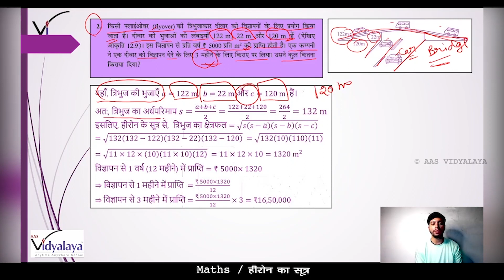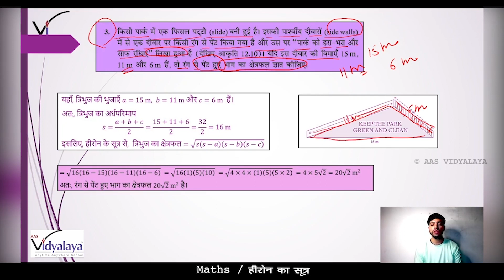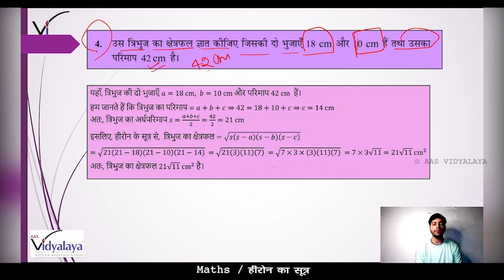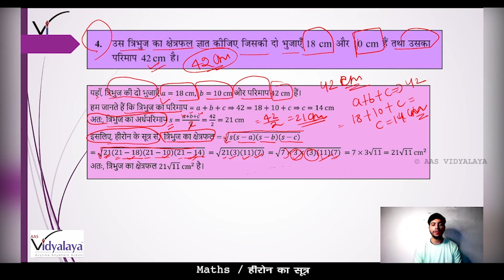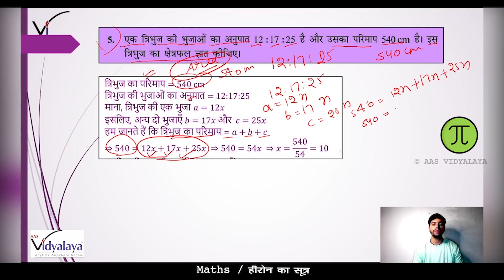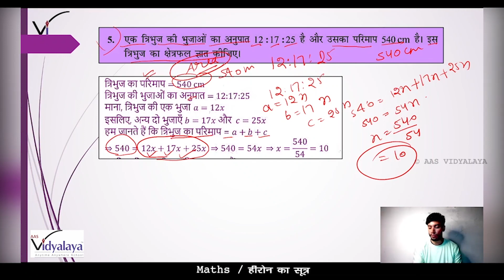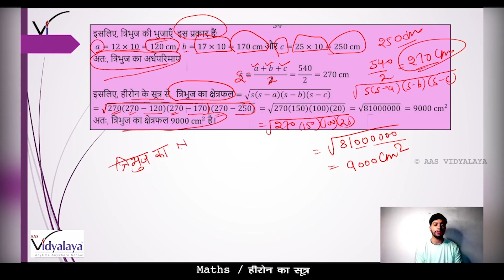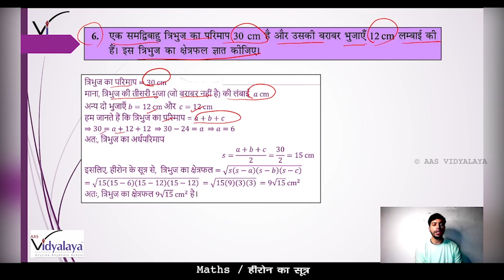SBH CLASS 9 MATHS C12S2 - हीरोन का सूत्र - अभ्यास